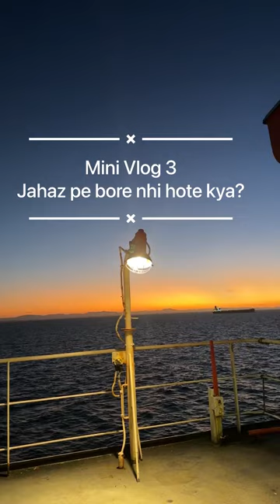Mini Vlog 3 - Party onboard a Cargo Ship.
Mini Vlog 3: Jahaz pe bore nhi hote kya ?
This vlog shows the happy side of us seafarers,  enjoying our Saturday night.
What’s better than completing those Safety drills and ending the night with some music and dance?
Seafarers do not have day offs, what we have are rest hours to charge up for the next day, so these small parties cheers us up like anything. Since the COVID outbreak, we haven’t been given a chance to go out on a shore leave, so this is all we have got.